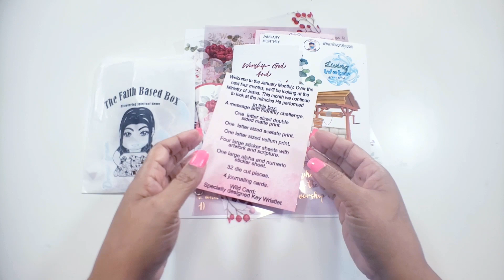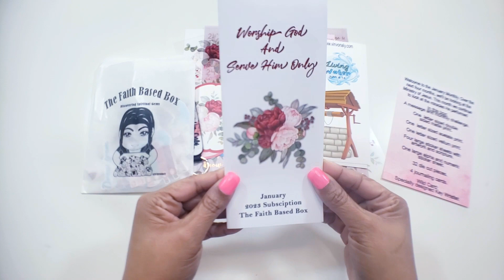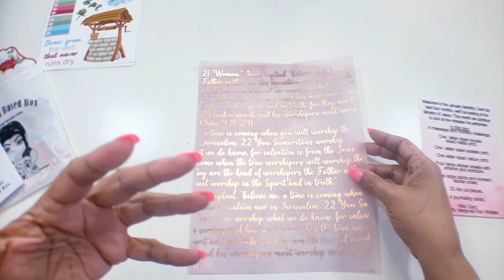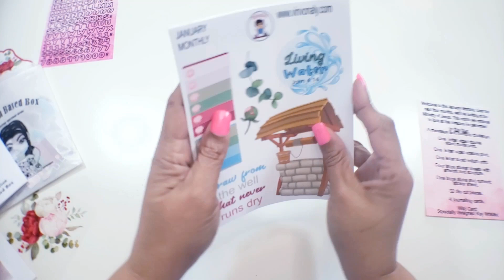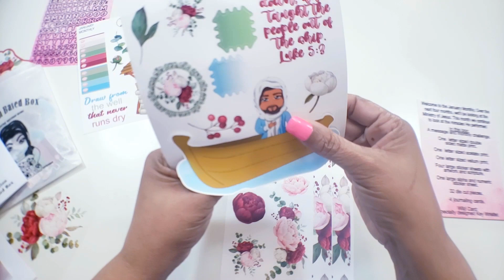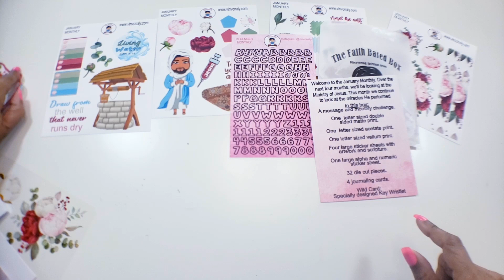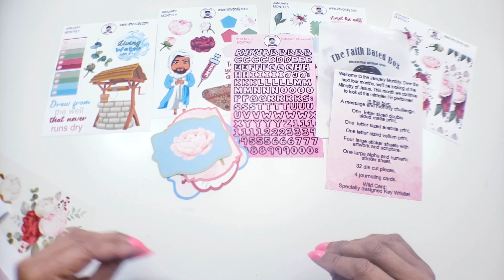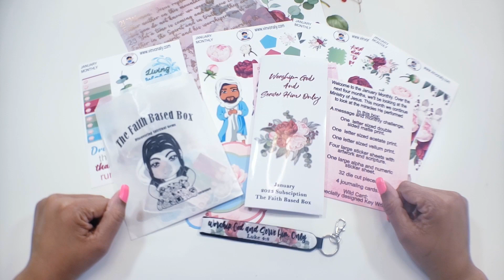The Faith Based Box | JANUARY 2023 SUBSCRIPTION REVEAL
Hi everyone! Here is a first look at the January 2023 monthly subscription box entitled "Worship God and Serve Him Only."
Blessings!

MY PR TEAM:
PR Code for Tricka: TRICKA20
PR Code for Titi: TITI20
Her Instagram: @glamorous.planners

LAKISHAC799